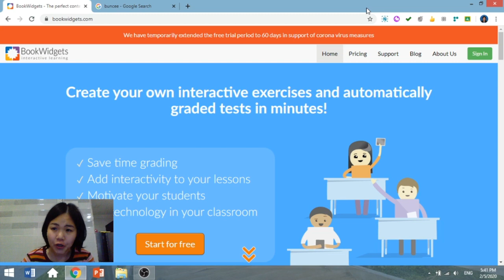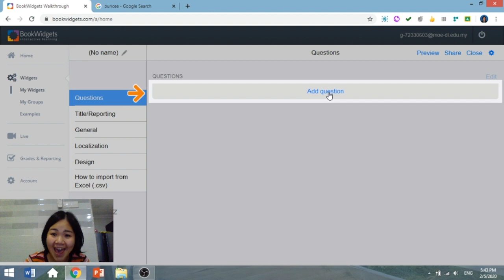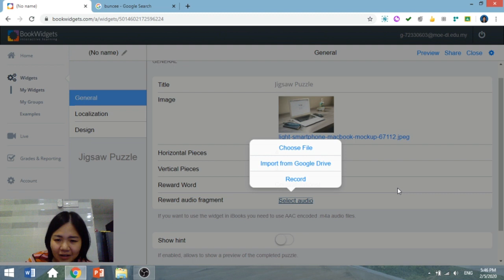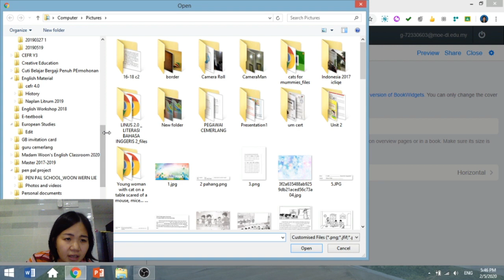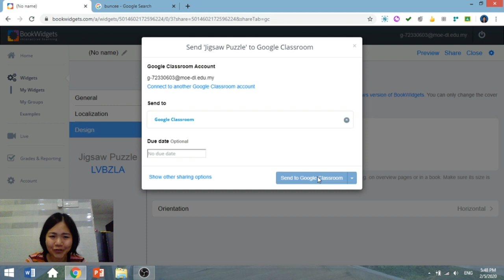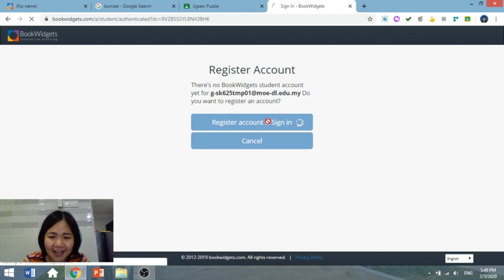[ Bina jigsaw puzzle di Bookwidgets] dan guna di